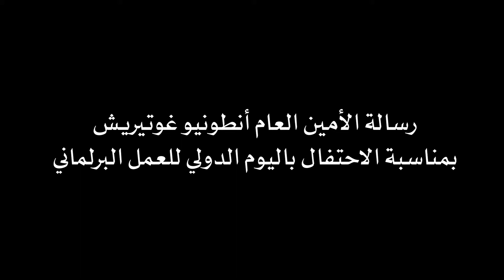رسالةٌ بمناسبة الاحتفال باليوم الدولي للعمل البرلماني 2020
إنّ اليوم الدولي للعمل البرلماني مناسبةٌ تأتي في أوانها، فهي تتيح لنا الفرصة للتنويه بالدور المحوري للبرلمانات في إعطاء الناس الحيزَ الملائم للتعبير عن آرائهم والنفوذ اللازم لتشكيل السياسات العامة